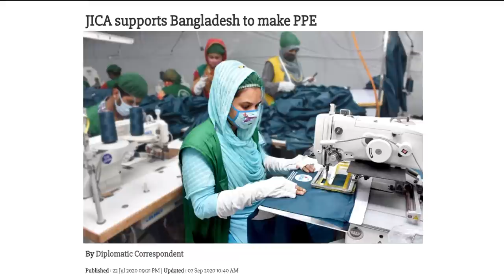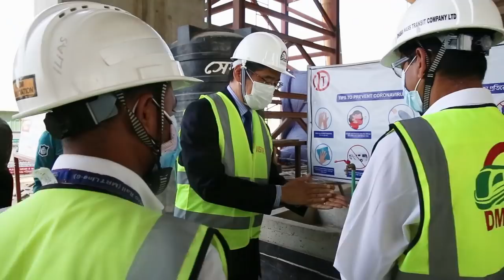Japan Fest 2021 with Tahsan Khan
On March 31st, Embassy of Japan aired “Japan Fest 2021” featuring Japanese tradition and contemporary songs in both Japanese and Bangla.

    Popular musician Tahsan Khan has lent his voice in the music video titled “Bondhutter Potaka”. Written and composed by Tahsan. The song informed people of Bangladesh about Japan’s health protocols and how the country vigorously tackled COVID-19 outbreak.

Moreover, the music video of this song highlighted various degrees of Japanese assistance to Bangladesh tackle the impacts of the Covid-19 pandemic.

 Tahsan also shared his cherished experience during his visit to Japan last year in Japan Fest 2021. All the while the program also showcased the traditional and artistic ways of Sado Tea ceremony.

    A Japanese musician Miyazawa Kazufumi also gave his voice along with Tahsan Khan in a song titled “Shima Uta”. Tahsan Khan sang the lyrics of the famous Japanese song in Bangla.

    The program also featured Ambassador ITO Naoki singing Rabindranath Tagore’s  “Anondoloke Mongolaloke”  alongside Tahsan.